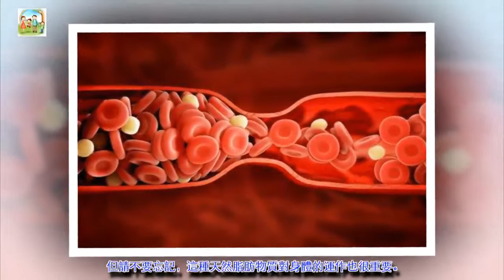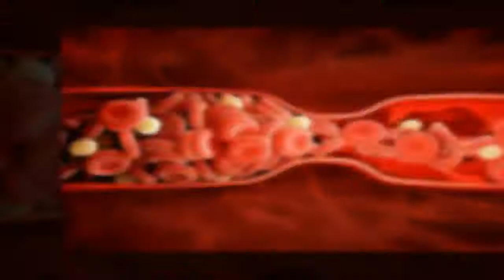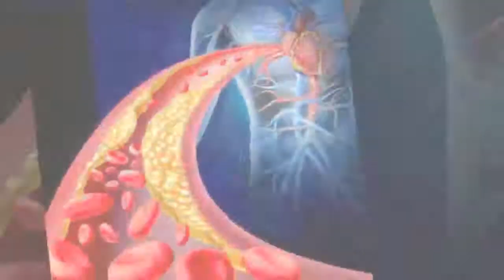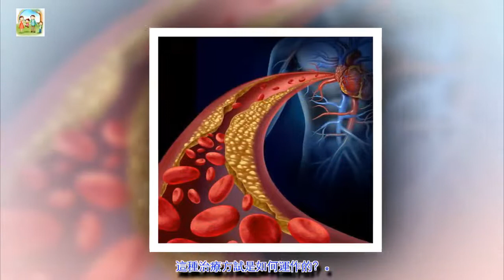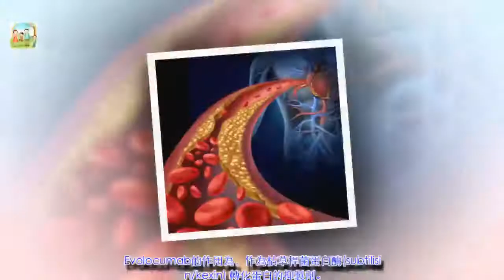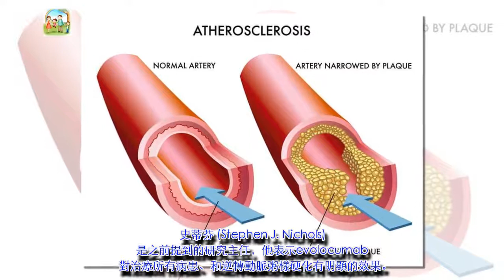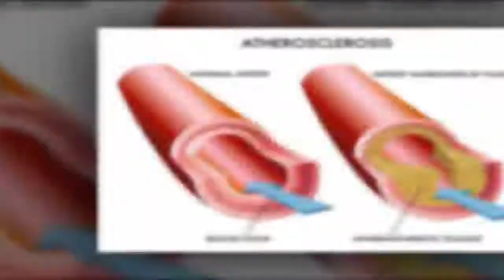全新“壞”膽固醇治療法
這種新藥可能是那些膽固醇過高，及身體對常規治療無反應病人完美的選擇。 除了可減少壞膽固醇（LDL），它還可以逆轉動脈粥狀硬化。